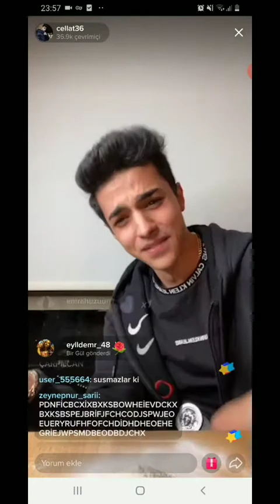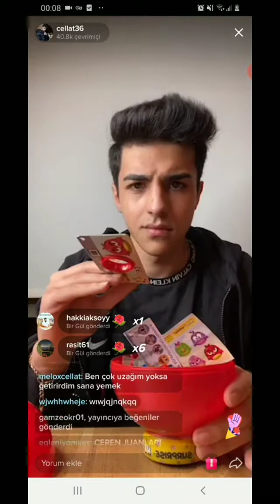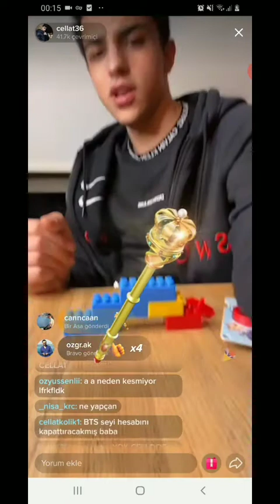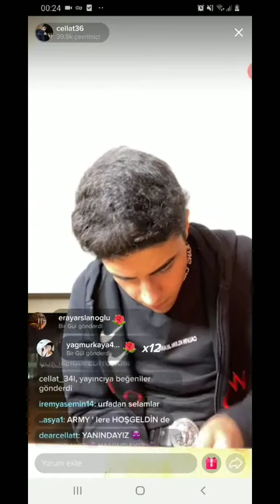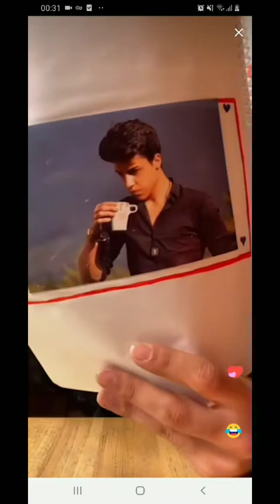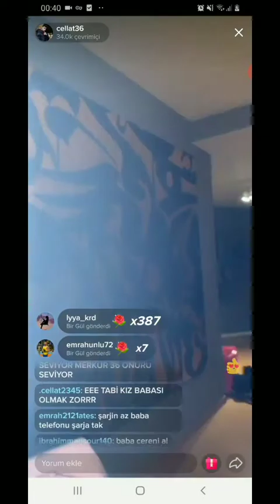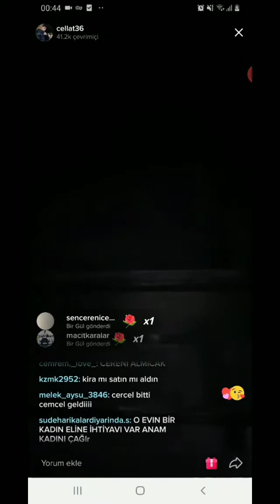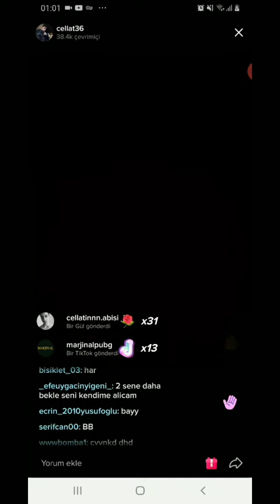Cellattan olaylara göndermeli, eylenceli yayın